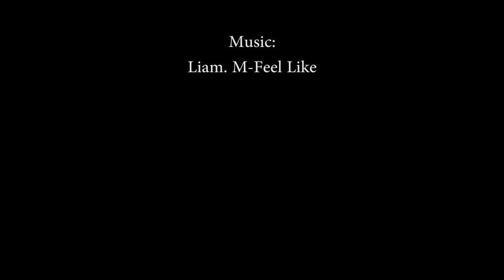SHIPPING MY SNAKES AND GECKOS AWAY :( | BRIAN BARCZYK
See how we ship our snakes and geckos at BHB Reptiles!! Jessica gives an update on NEW leopard geckos.

↑↑↑↑↑↑FOLLOW NOAH↑↑↑↑↑↑